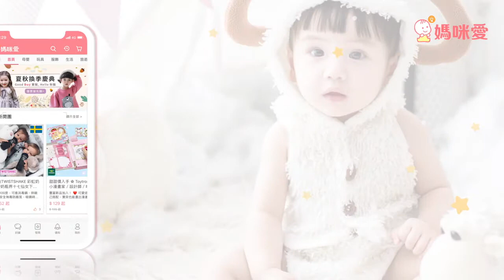韓國 Bonitabebe 抗菌防蟎睡袋★ 破百位媽咪五星好評｜媽咪愛MamiLove開箱實測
質感好好、造型超可愛的韓國【Bonitabebe】動物造型防蟎睡袋，陪伴寶貝迎接人生的第一個里程碑！睡墊厚達6cm，不僅更厚實、好躺，內胎還可以拿出來，清洗更方便囉！可機洗又速乾，幼稚園必備！